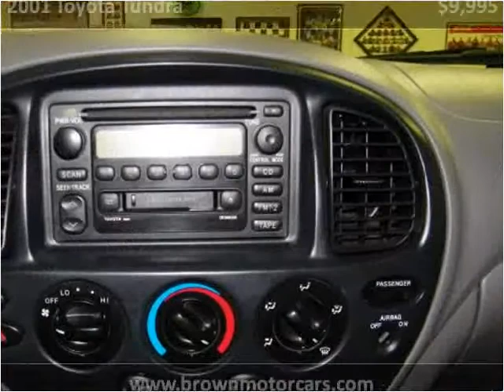2001 Toyota Tundra Used Cars Des Moines IA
This 2001 Toyota Tundra is available from Brown Motorcars.